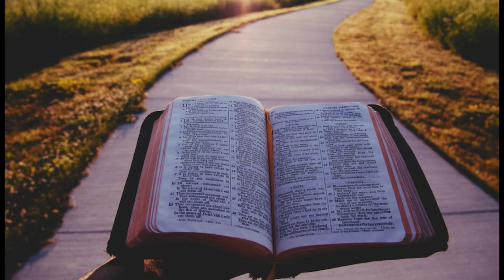Is The Law Done Away With?